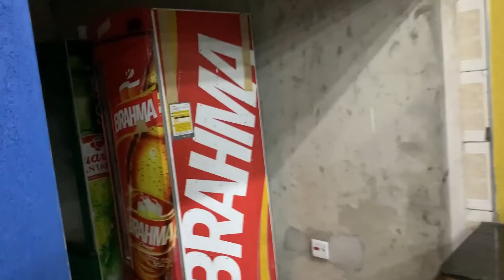VISITANDO LOCAIS PARA O CHÁ REVELAÇÃO - JÁ ESCOLHEMOS A DATA + ROTINA GRAVIDINHA!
Oi meus incríveis, bem vindos a mais um vídeo!

Caixa Postal: 4 Cep.: 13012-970 Campinas / SP

Beijos